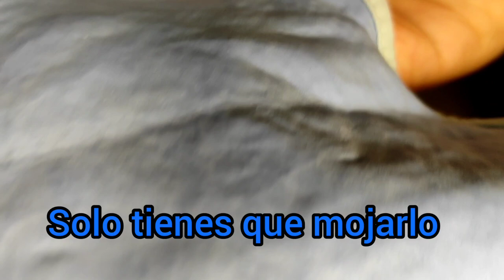Chaleco refrescante para perros pequeños mini pinscher ❄️🐕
🐕NOVEDADES EN NUESTRA TIENDA ONLINE❤️
Para el calor del verano nos llegan estos chalecos para perritos de talla pequeña.
Nuestro pinscher miniatura no tiene porque sufrir el calor este verano, puede evitarlo usando este chaleco refrigerante.
Con él tendrá sensación de 10 grados menos de la temperatura ambiente.
Es muy fácil de poner y quitar porque el cierre es de velcro.
Y muy sencillo de usar: Lo mojas, lo estrujas y se lo pones.
Precios y disponibilidad